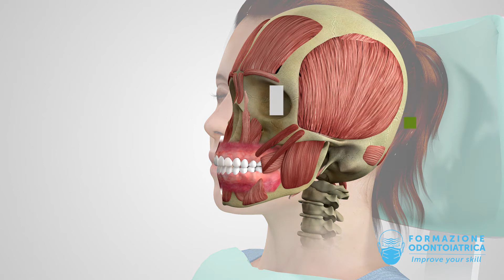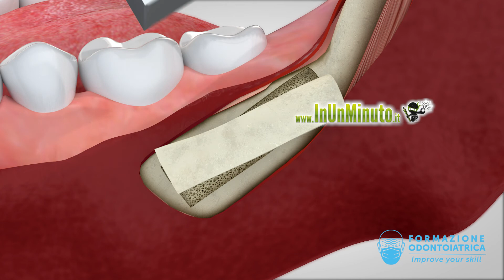Video Animato 3D Tecnica Operatoria Estrazione Osso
Video Realizzato in animazione 3D che spiega il procedimento per l'estrazione dell'osso mandibolare, nel video sono evidenziate le parti anatomiche e il procedimento da seguire per una corretta operazione chirurgica.
Video prodotto e realizzato dallo Studio InUnMinuto.it